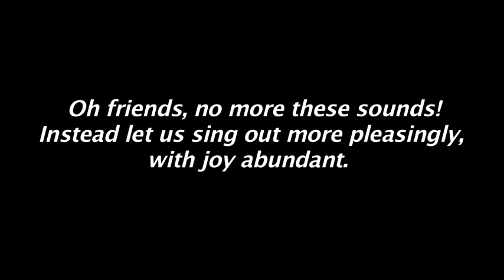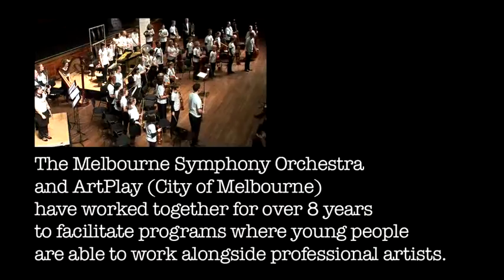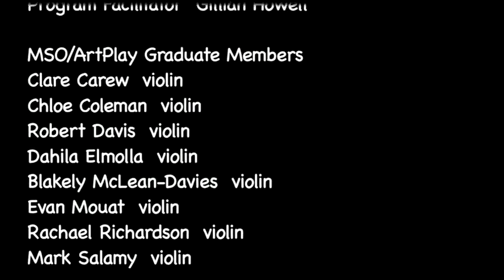MSO - No More These Sounds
Beethoven Re-Imagined was a collaborative composition program run by the Melbourne Symphony Orchestra and ArtPlay (City of Melbourne) which brought together 22 young musicians aged 10-16, 8 tertiary musicians and 11 musicians of the Melbourne Symphony Orchestra. The project was directed by UK composer, Fraser Trainer, and took inspiration from the sentiments expressed in the finale of Beethoven's Ninth Symphony whilst delivering concrete musical starting points drawn directly from his Symphony No. 7. Initial workshops took place over the course of a week in the 2011 July school holidays. The ensemble then reconvened for a further two days in early August 2011, to prepare for a performance at the Melbourne Town Hall on Saturday 6 August as part of the MSO's Beethoven Festival.

The Melbourne Symphony Orchestra and ArtPlay have worked together for over 8 years to facilitate programs where young people are able to work alongside professional artists.

Filmmaker: Leonie Van Eyk